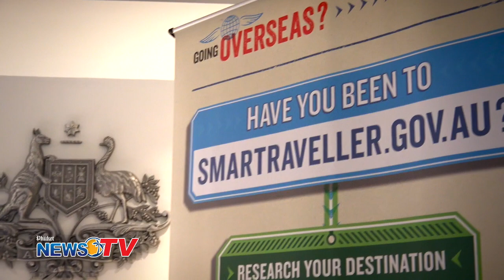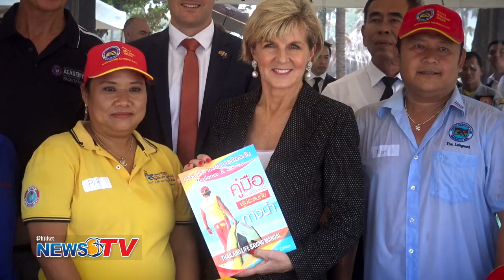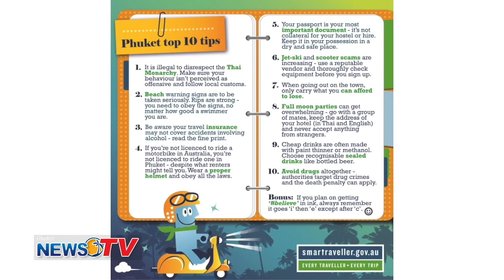Australian Foreign Minister visits Phuket!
Australian Foreign Minister Julie Bishop's had an action-packed visit in Phuket! See it all here.

ThePhuketNews.com